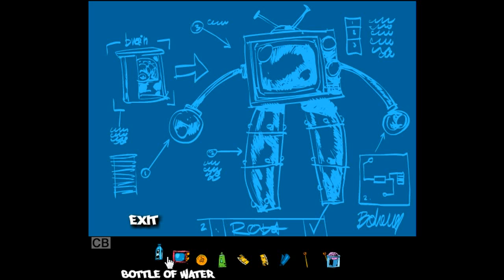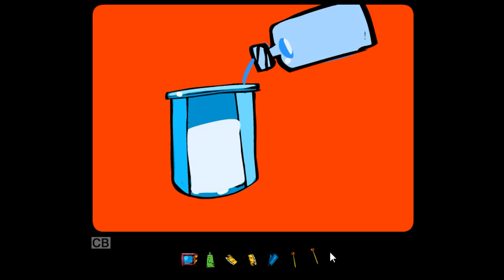[Pastel Games] Sneak Thief 4: Fourth Find Walkthrough.flv